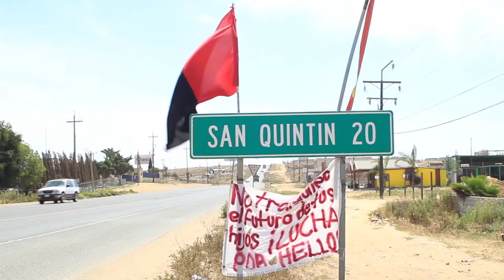Trailer San Quintín Crónica de lucha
Trailer del documental San Quintín Crónica de lucha.
Créditos Joseph Prieto.